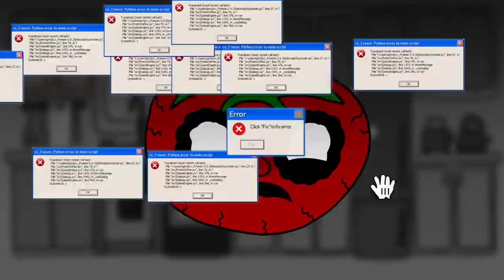Cute Mr Tomatos jumpscare animation (Ms.LemonS jumpscare)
00:00 Calamity game
00:12 Cute Calamity
00:27 Glitch
00:47 Cute Glitch
01:20  Unknown
01:35 Cute  Unknown